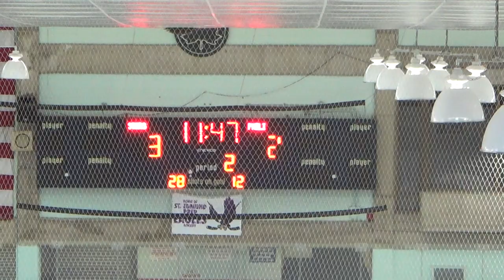2nd Period 7 of 21 00023